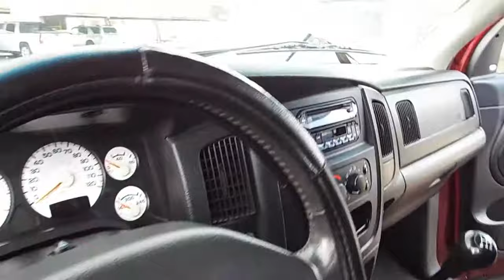2003 Dodge Ram 3500 SLT Diesel At Priced Right Auto Sales In Phoenix,AZ Good Credit Bad Credit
Good Credit Auto Loans LOW 2.99% APR With Approved Credit
Stock# 20353

2020 W Deer Valley Rd

Hours of Operation:
Saturday 9am-5pm